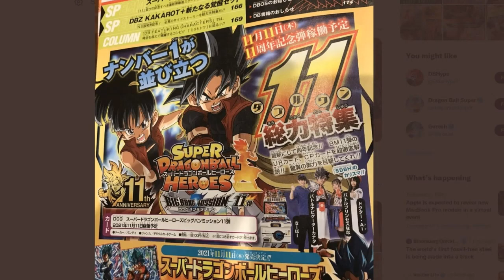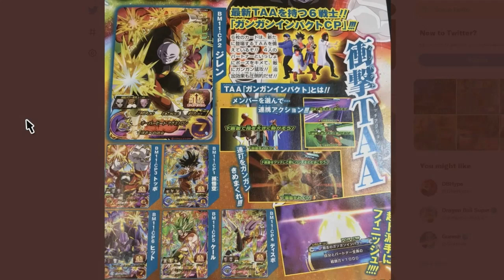No New DLC 13 Scans! Release Date Coming Soon? | Dragon Ball Xenoverse 2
in this dragon ball xenoverse 2 video i talk about the new v jump scans for dlc 13 and the possibility of a release date coming soon. i give you my best guess as to when we could see a dlc 13 release date for dragon ball xenoverse 2